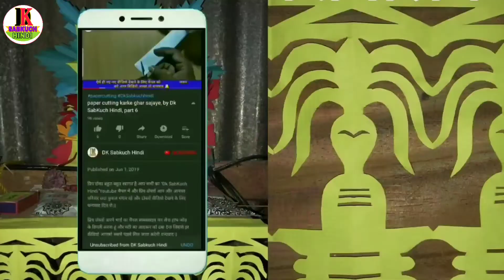Paper cutting kaise karen step by step | border paper cutting design | By Dk SabKuch Hindi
आज इस वीडियो में बताया है Paper cutting kaise karen step by step | border paper cutting design | By Dk SabKuch Hindi

{Our Some Other Video Playlist Links}